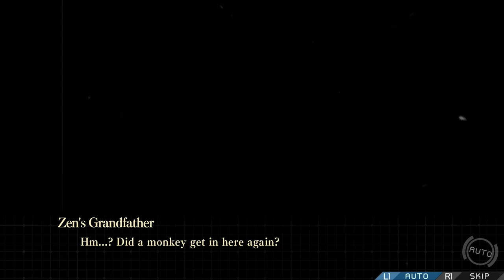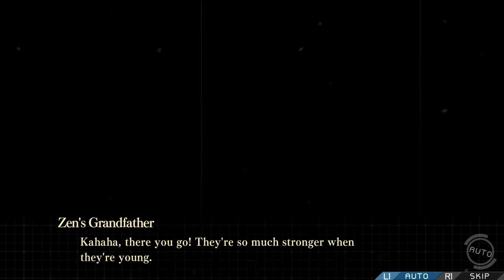Zanki Zero - Zen Past Story ~ Farmer of Wrath ~ (English Sub | Japanese Voice)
Zanki Zero ザンキゼロ Last Beginning Zen Kubota Full Story Past Editor of Sloth Gameplay Walkthrough No Commentary English Subtitle | Japanese Voice | Dub | Audio 60fps PS4Pro 1080p Visual Novel JRPG

Zanki Zero: Last Beginning, is a survival dungeon RPG developed by Spike Chunsoft (Developer behind Danganronpa series). The game follows the story of eight clones who are left behind on an island in the ruins of a destroyed Earth. The clones have a limited lifespan of only 13 days before they die, but are repeatedly reborn again each time they die. Each clone is a seperate protagonist and each has their own traumas to overcome.

~ Development History ~
The game concept was first conceived by Takayuki Sugawara after the release of the first Danganronpa game, Danganronpa: Trigger Happy Havoc in 2010, for which Sugawara had designed the major in-game mechanics. Sugawara approached Spike Chunsoft producer and fellow Danganronpa developer Yoshinori Terasawa with his concept, and Terasawa was very interested in producing the game, but the first Danganronpa game quickly turned into a franchise spanning several games, and became the main focus of the development team, including both Sugawara and Terasawa, subsequently delaying the development of Zanki Zero for several years.

~ Japanese VA ~
Haruto Higurashi : Toshiyuki Toyonaga
Sachika Hirasaka : Aina Suzuki
Ryo Mikajime : Toshihiko Seki
Zen Kubota : Mitsuki Saiga
Mamoru Ichiyo : Hiroaki Hirata
Rinko Susukino : Haruka Yoshimura
Yuma Mashiro : Ayana Taketatsu
Minamo Setouchi : Rika Tachibana